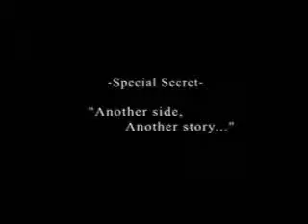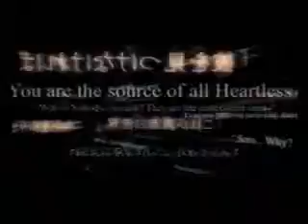Kingdom Hearts Tribute (New Divide Linkin Park)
Clips from Kh-vids.net. Also music owned/licensed by WMG